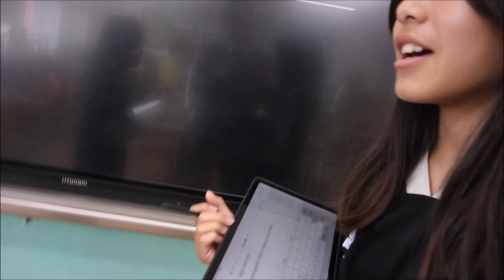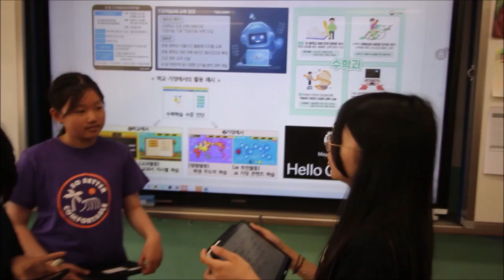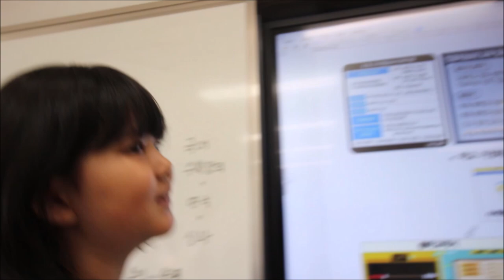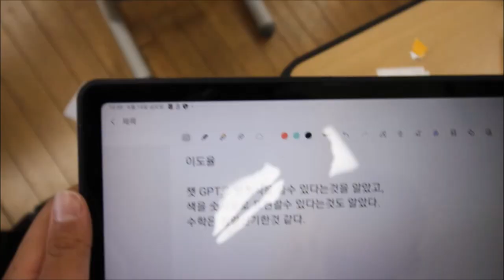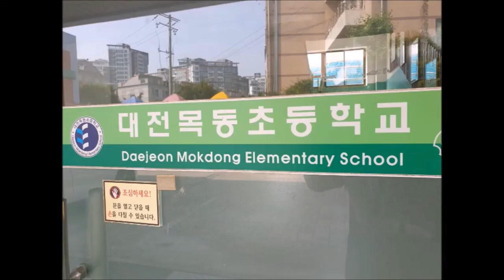[Matrixtopia 행렬중독] 2024-6-14-대전-목동초- 인공지능과 초등학교 5학년 수학